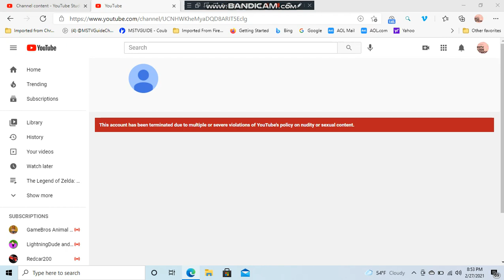Associated Bank UTTP THDTC TSPL got terminated